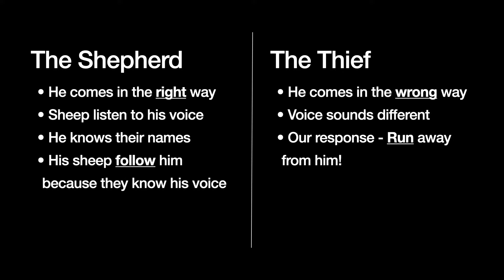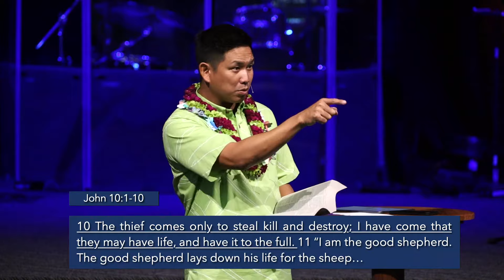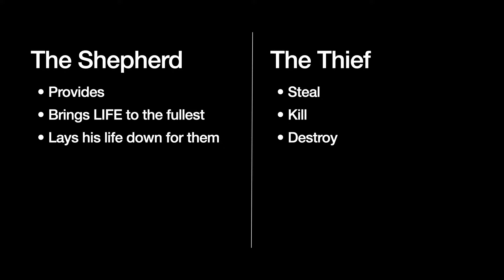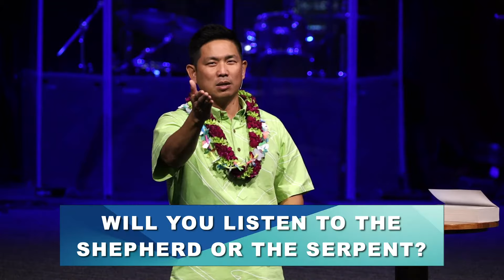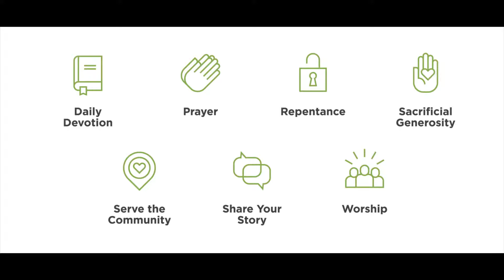The Shepherd or the Serpent? | Pastor Brandon Ahu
Aloha Metro Ohana! Thanks for joining us today.  Today, Pastor Brandon,  will be finishing up our series called, "Watch Your Mouth", talking about how our words have power in Jesus name. Today, we will also be partaking in communion.  As part of our Metro Ohana, we would love for you to ready your elements before diving into service this morning.

For more information about how you can get plugged in at Metro to get connected.
for all our weekly announcements of what's coming up.